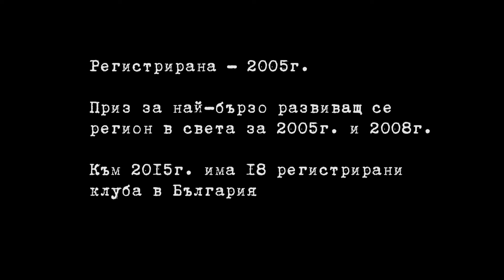"STAND BY" - FILM DIRECTED AND PRODUCED BY HRISTO SHOPOV / „ВНИМАНИЕ" - ФИЛМ НА ХРИСТО ШОПОВ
"STAND BY" - Film directed, produced and written by actor Hristo Shopov.

"STAND BY" / („ВНИМАНИЕ") -   Първият филм на Христо Шопов като режисьор, сценарист и продуцент.

"STAND BY": Primer film de Hristo Shopov como director, guionista y productor.